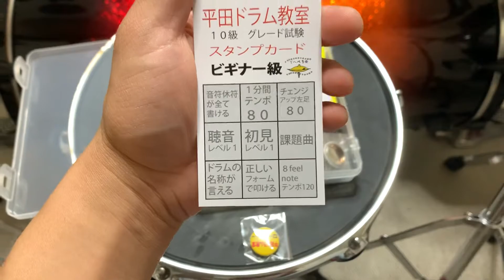群馬県 桐生市 みどり市 ドラム教室 グレード試験紹介